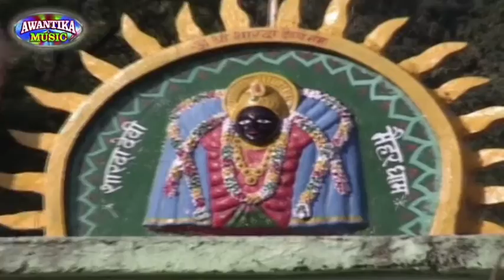Rinki Goshwami || बेच के नथुनिया हमहु नहियर जाइब जी ॥ Latest Bhojpuri Navratri Song 2016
Thank You So Much By : Awantika Music Hits

Check out some of the Folk Videos, Surendra Bisht